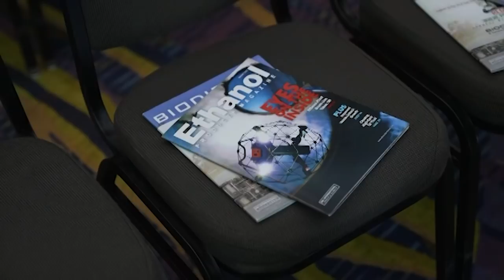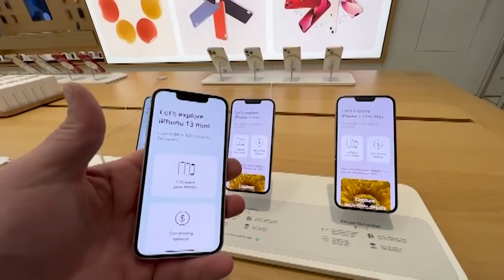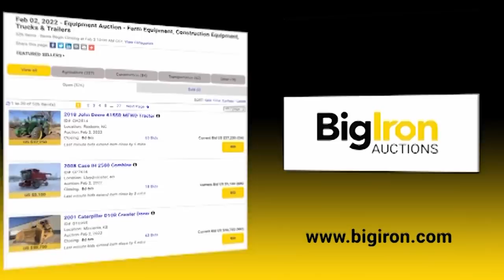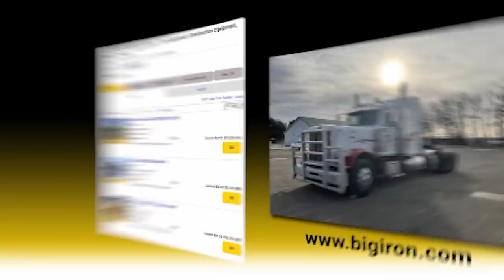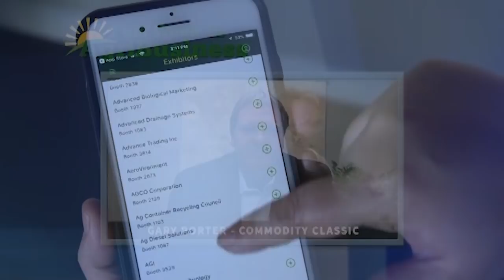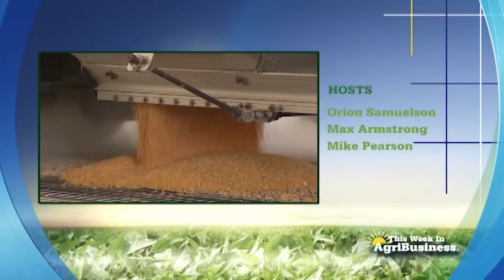This Week in Agribusiness, January 29, 2022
Mike Pearson and Max Armstrong get reports from several winter learning meetings, plus markets and tech.